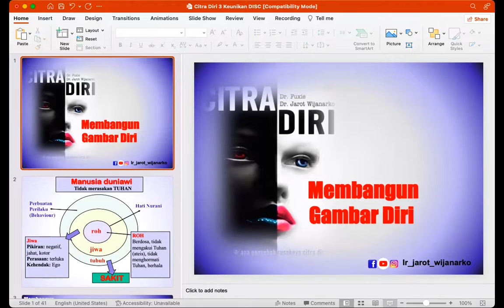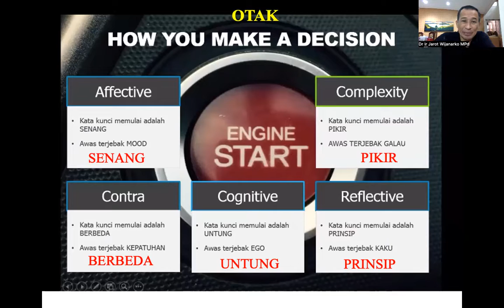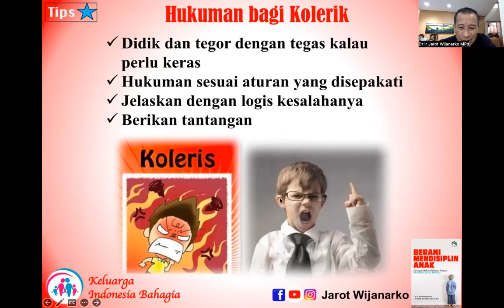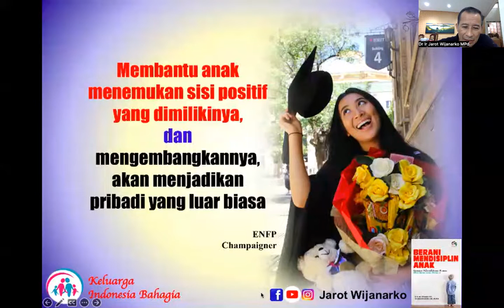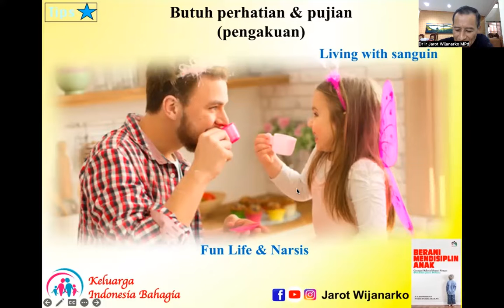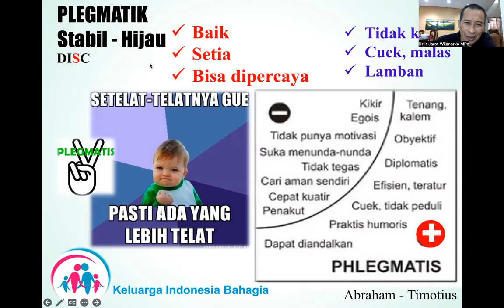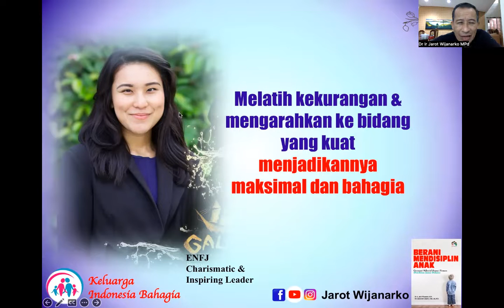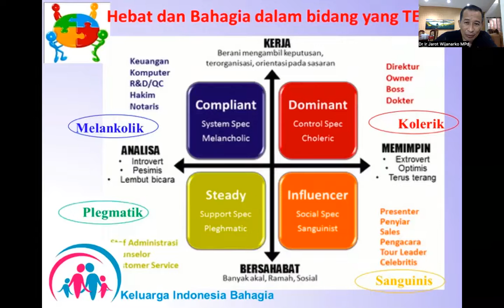CITRA DIRI 3 - COACH ONLINE 2023 - Dr. Ir. Jarot Wijanarko M.Pd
CITRA DIRI 3 - COACH ONLINE 2023 -